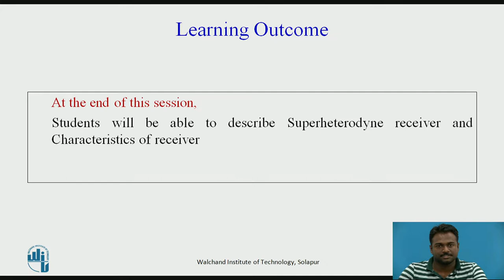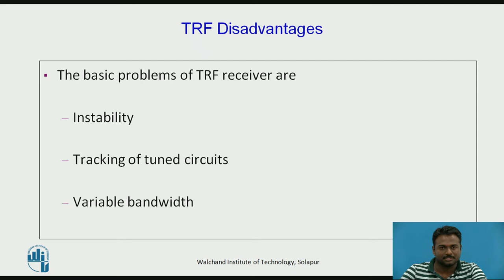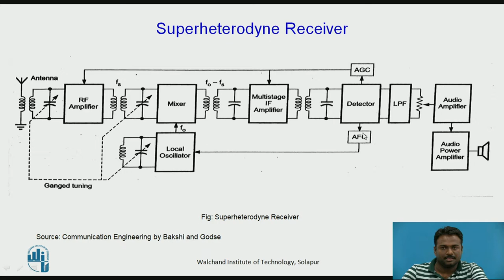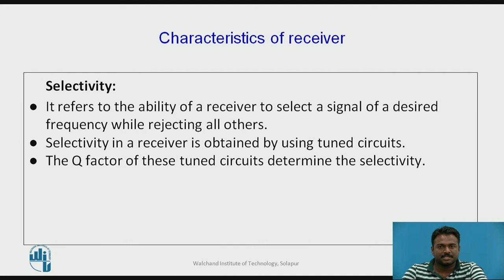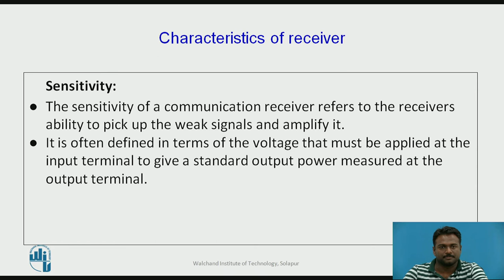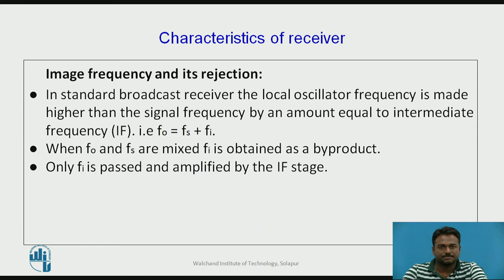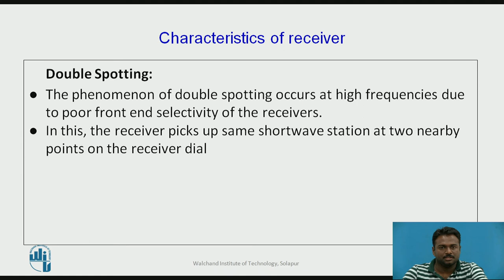Superheterodyne Receiver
Mr. S. N. Chamatagoudar
Assistant Professor